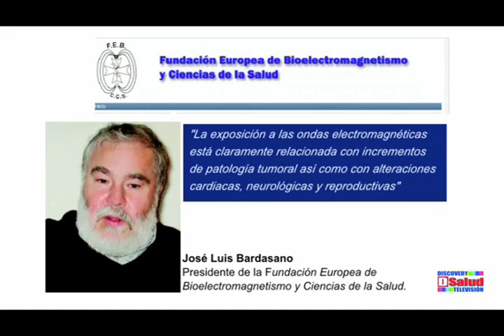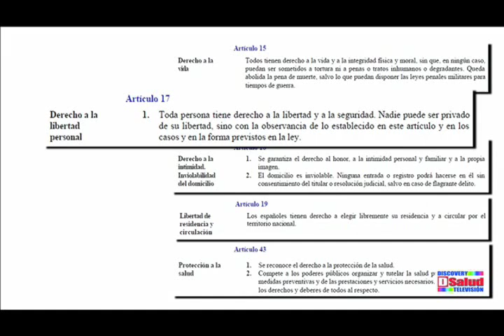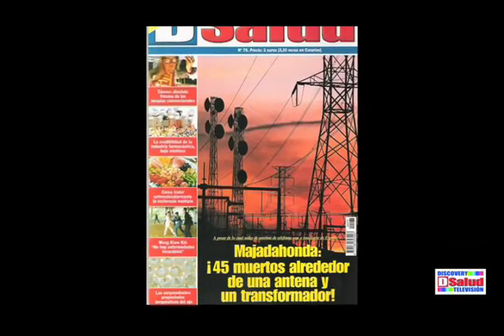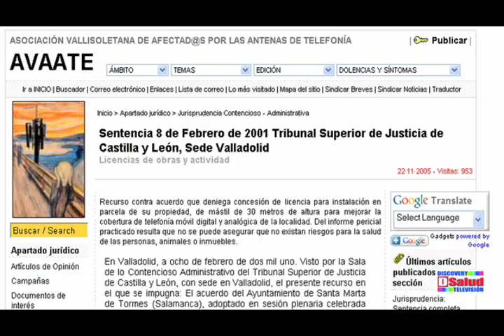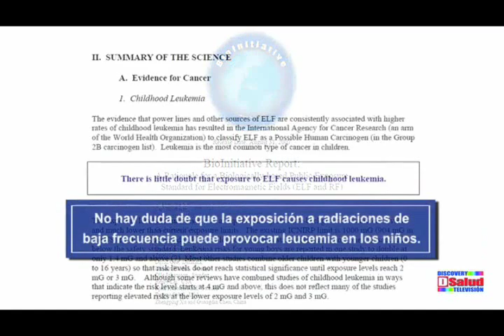Antenas Torres Celular Movil Provocan Cancer y Tumores - Costa Rica Movistar Telefonica Claro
La campaña de desinformacion de Sutel y el ministerio de Salud anda por ahi tratando de engañar a la gente diciendo que las antenas celulares puestas donde las empresas de telefonia les da la gana y hasta en escuelas
no hacen daño y estan bien.

Sino me equivoco la mayoria de antenas que estan poniendo masivamente son de telefonica y Claro ya esta gente es famosa por la forma en que le pasa por encima a las leyes del pais donde van y crean propias con el poder del dinero. Por eso en este video, pongo algunos segmentos y arriba algunos links informativos con algunos de las casos que se han dado con estas antenas.

En mi opinion y despues de lo que e leido, me parece risible el argumento del ministerio de salud diciendo que gente de sutel les muestran a los vecinos con los scaneres de radiacion que esta es tan baja que no les va a afectar o que tiene mas radiacion un microondas que una antena gigante de celular. Señores, creo que por sentido comun, el efecto acumulativo y a largo plazo de la radiacion electromagnetica no necesariamente tiene que ser "alta"  para que dentro de algunos años provoque canceres, tumores, leucemias, linfomas y demas efectos biológicos

asi que me disculpan la expresion, pero me parece una perfecta idiotes que le digan a las personas que la radiacion "es baja" entre risitas y que por eso no hace nada, eso es aprovecharse de la ignorancia de personas que no necesariamente tienen que estar al tanto de lo que las antenas de telefonia celular situadas indiscriminadamente tanto en cantidades como en posicion, provocan graves alteraciones en la salud de los ciudadanos que viven cerca de ellas.